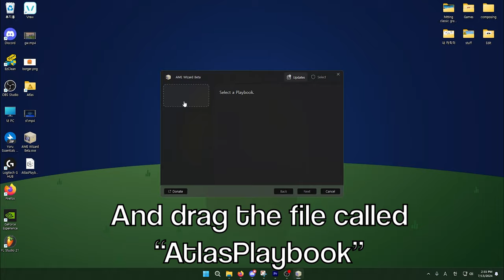Is this OS Good for Minecraft?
I dunno might try Linux in the future lmao